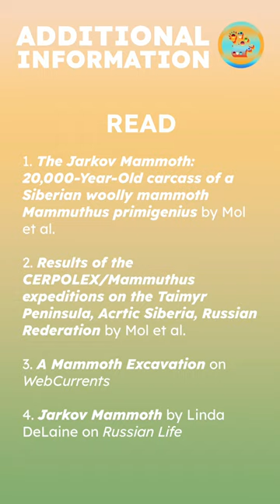The Funniest Mammoth Ever Discovered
The funniest Mammoth specimen we have ever discovered. I was surprised when I researched this! What do you guys think?